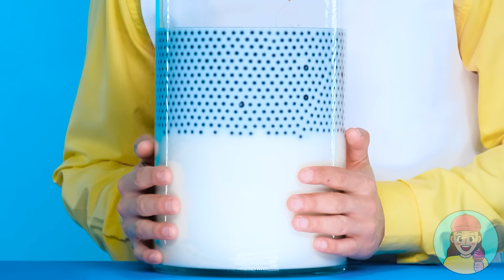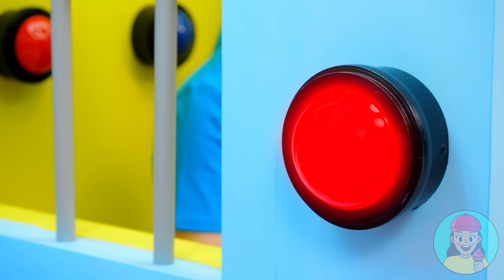1000 मिस्ट्री बटन चैलेंज केवल 1 आपको भागने देता है | हंसी के क्षण TeenChallenge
याद रखें: हर दिन आप खुद चुनाव करते हैं, और आपका भविष्य इस पर निर्भर करता है! इसलिए, हम चाहते हैं कि आप कभी गलती न करें और हमेशा सही दिशा में आगे बढ़ें! आपको कामयाबी मिले!